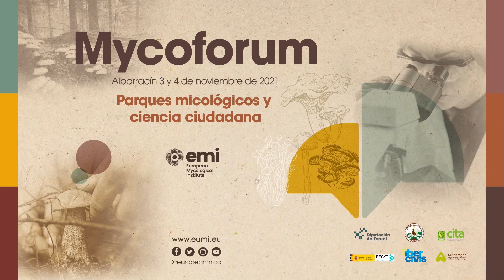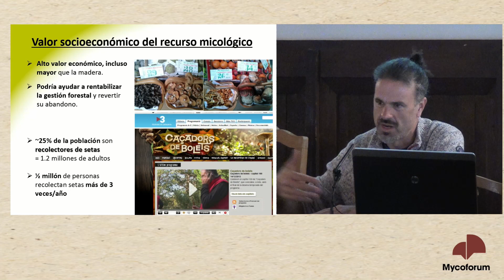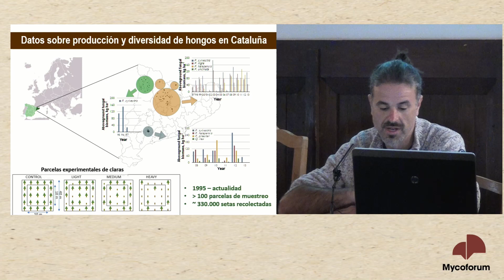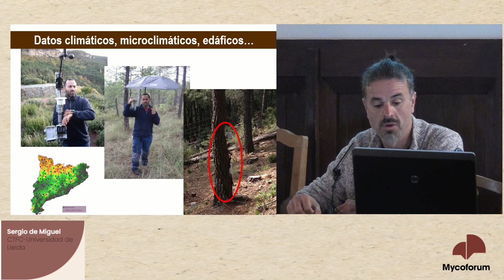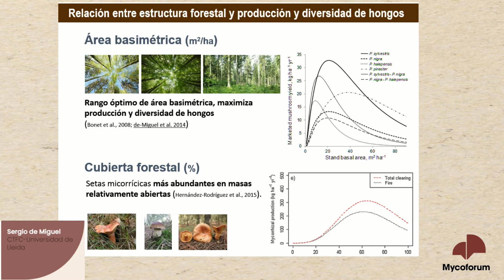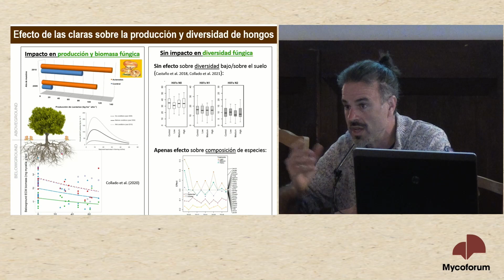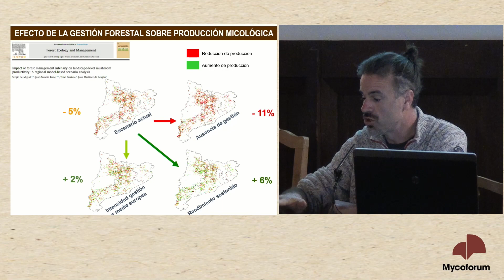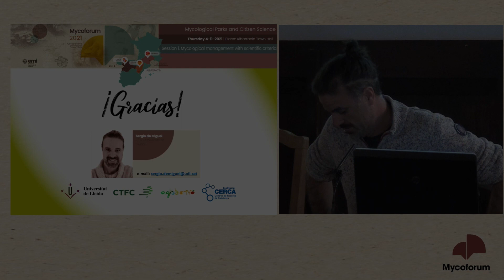Influencia de la gestión forestal y el cambio climático sobre la producción fúngica (Audio Español)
Sergio de Miguel, CTFC -Universidad de Lérida.